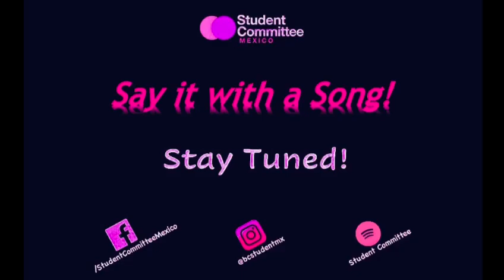Say it with a song!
Soon you’ll have the opportunity to share your feelings trough music!